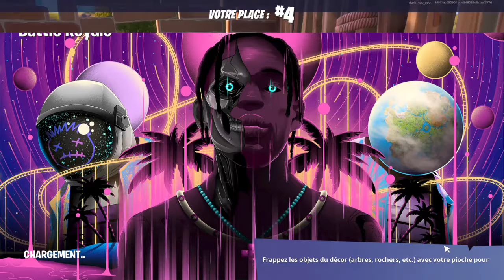la tete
Fortnite